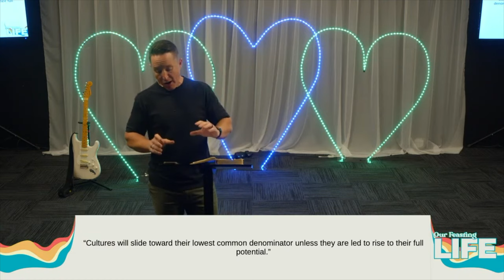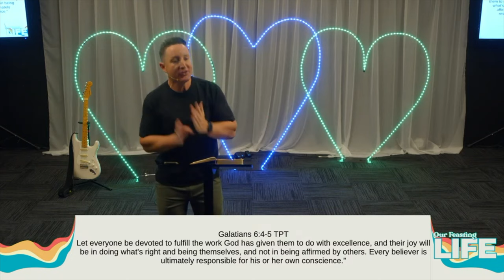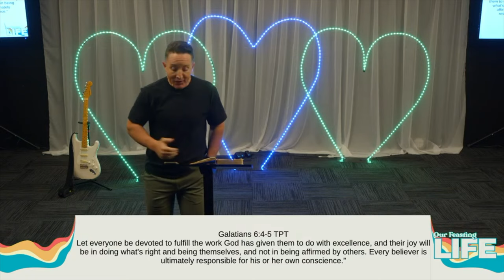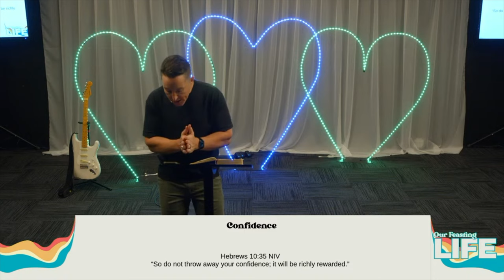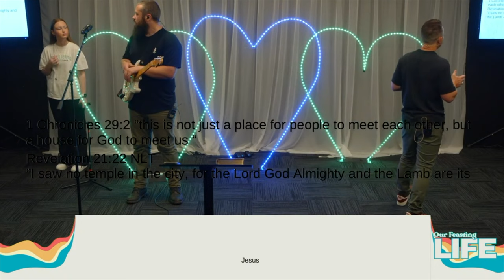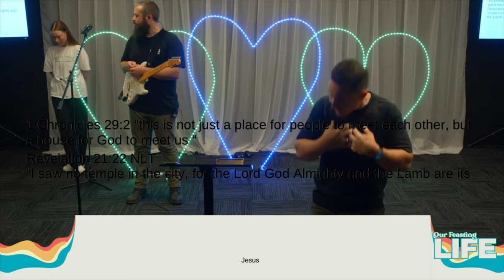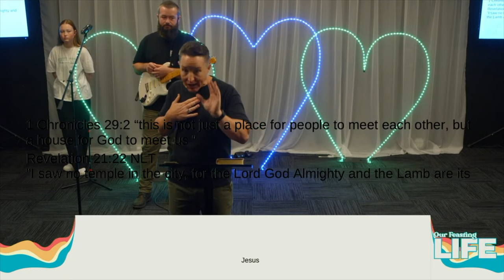Transforming Culture - Ps Luke Main